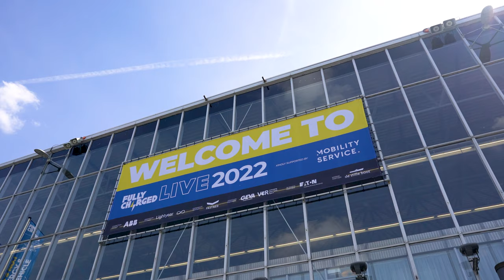Fastned At Fully Charged Live 2022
This year Fastned ⚡️⚡️⚡️ was the experience partner at Fully Charged Live 2022 in Amsterdam. For those who didn't have a chance to swing by, have a look at our quick recap to see what you missed 😎